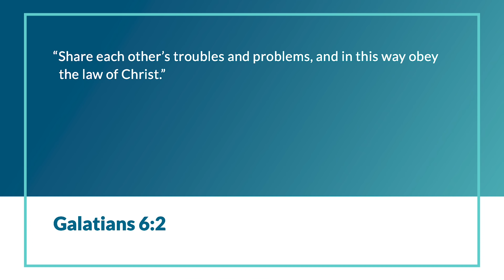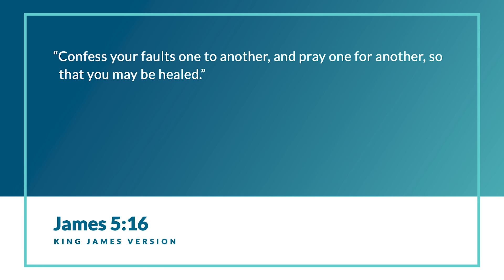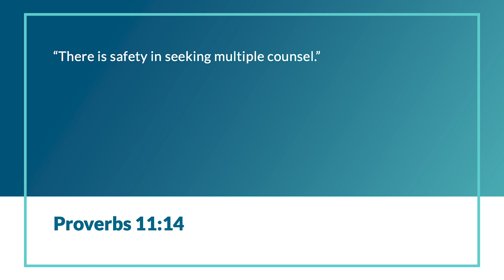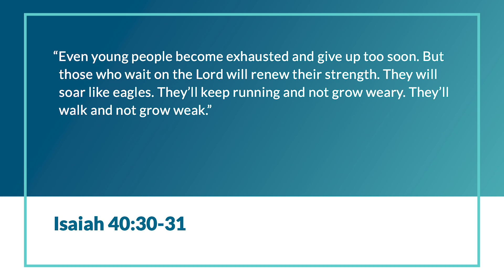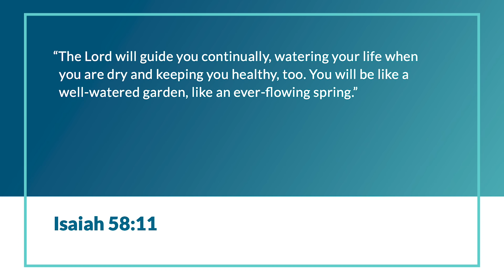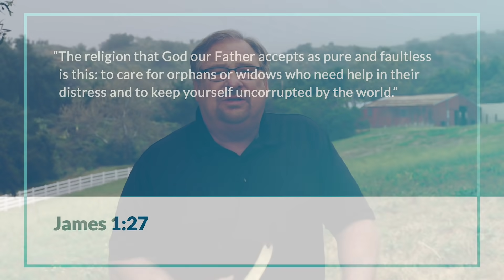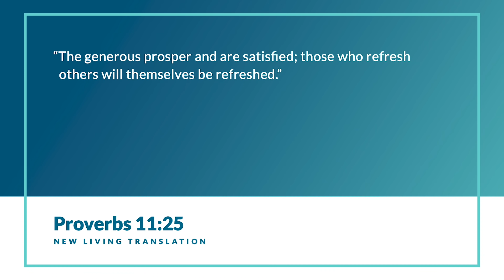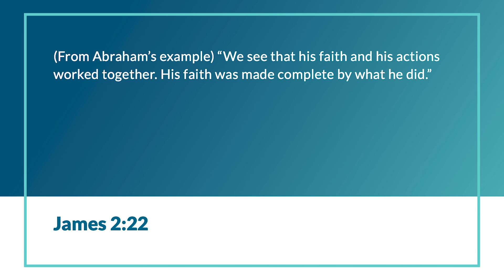"A Faith That Leads to Emotional Health: Part 2" with Pastor Rick Warren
If you want to be spiritually healthy, you need to be emotionally healthy. You can’t be spiritually mature if you’re emotionally immature. In this message, Pastor Rick Warren continues our series through the book of James by providing 10 commandments for emotional health during a crisis.